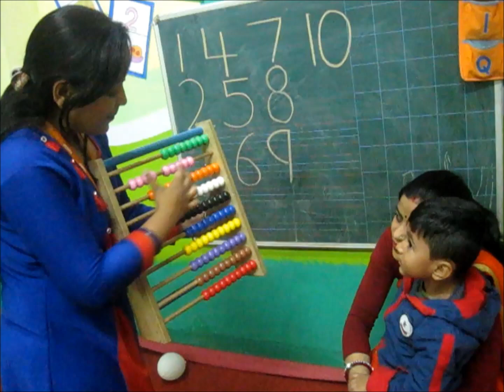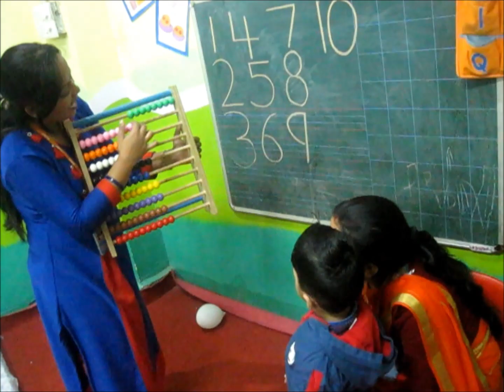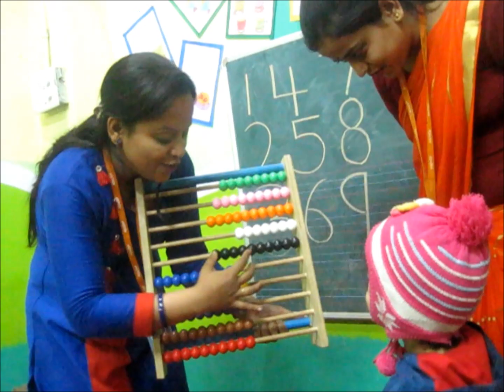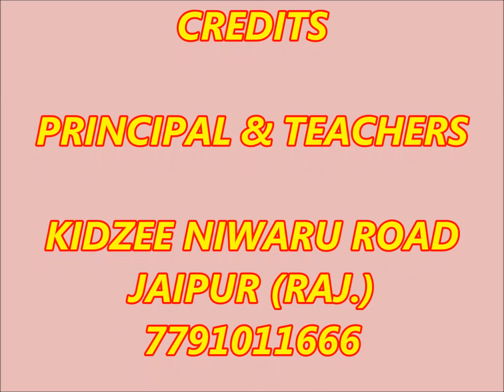learn colors : abacus teaching : kids learning about colors in play group school kidzee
ABACUS : colors for kids
easy way to learn colors
kidzee play school
niwaru road jaipur rajasthan